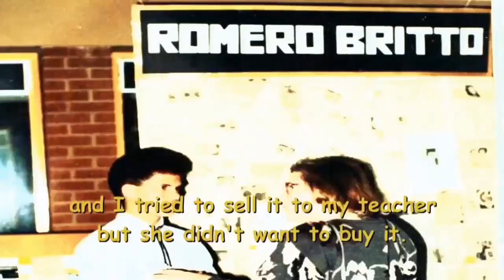BRITTO's life and work – preview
Trailer to introduce the latest video about the life and work of renowned Pop Artist, Romero Britto.